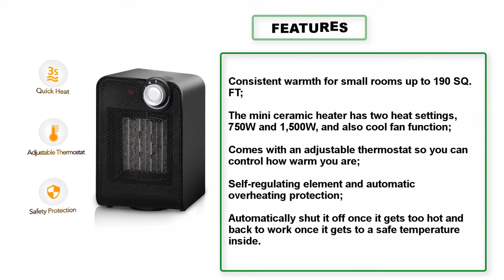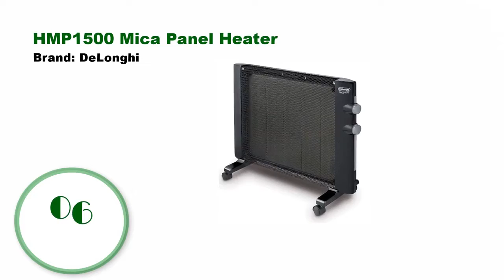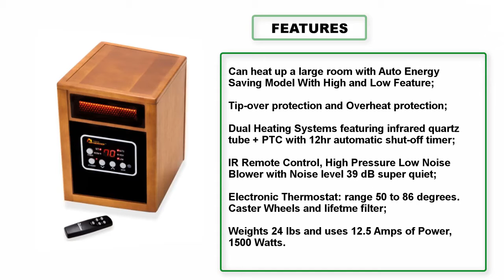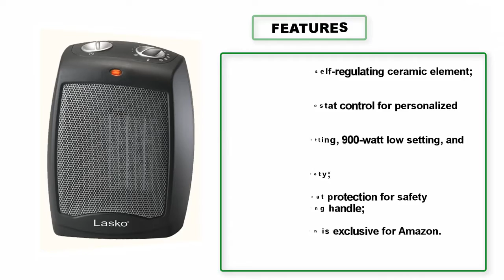Best Space Heaters in Amazon | Top 10 Best Space Heaters in Amazon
List products in video. Click the link below check on Amazon:

1. Lasko CD09250 Ceramic Heater with Adjustable Thermostat Tabletop Or Under-Desk, Black:

2. Lasko 751320 Ceramic Tower Heater with Remote Control:

3. Dr Infrared Heater Portable Space Heater, 1500-Watt:

4. Mr. Heater F232000 MH9BX Buddy 4,000-9,000-BTU Indoor-Safe Portable Radiant Heater:

5. DeLonghi HMP1500 Mica Panel Heater:

6. Vornado MVH Whole Room Vortex Heater, Black:

7. Vornado AVH2 Plus Whole Room Heater with Auto Climate Control:

8. Broan-NuTone 6201 Big Heat Heater:

9. Honeywell HHF360V 360 Degree Surround Fan Forced Heater with Surround Heat Output, Charcoal Grey:

10. Portable Space Heater - 1500W Mini Ceramic Heater with Overheating & Tip-Over Protection: